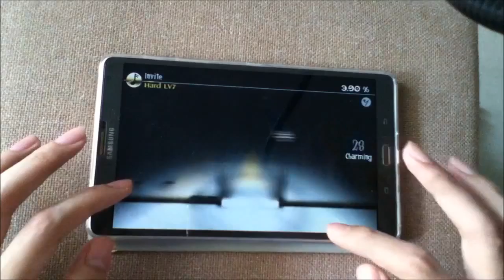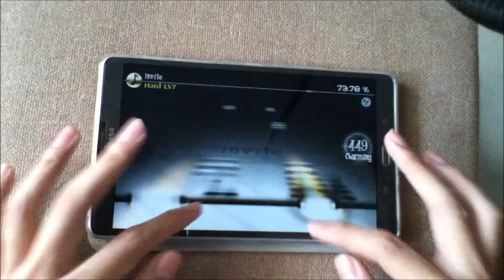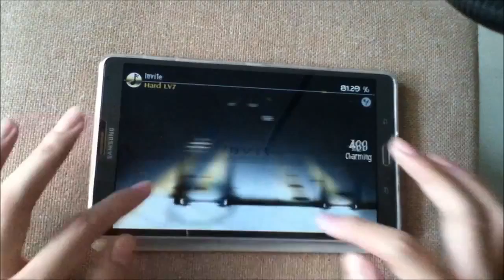[Deemo] Invite Hard lvl 7 AC 100%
Player: Ritxman
Calibration: 0.25